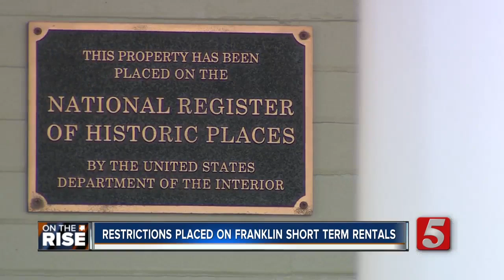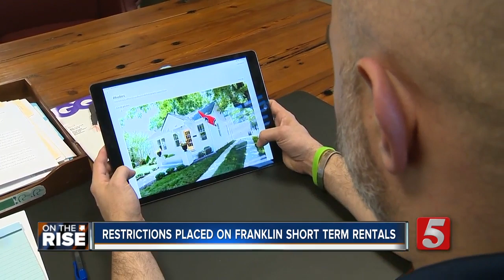Restrictions placed on Franklin short term vacation rentals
New short term vacation rentals in residential areas in Franklin now have to be owner-occupied as the city juggles tourism growth and resident concerns.